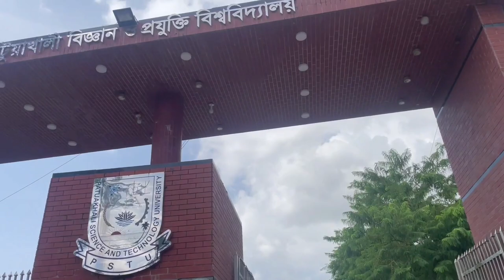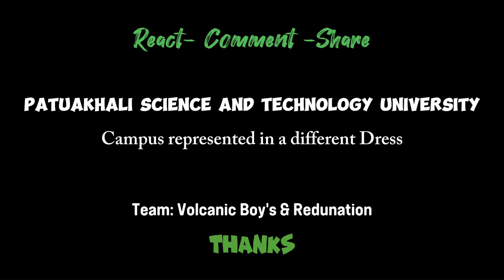PSTUian in Lungi | a documentary video to Represent Patuakhali Science and Technology University